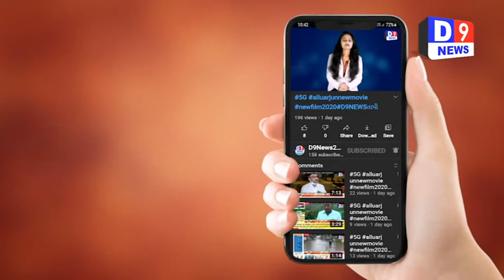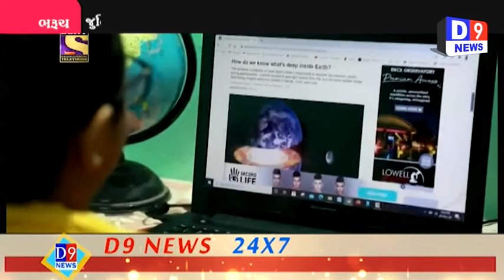“કોન બનેગા કરોડપતિ” જુનિયર શોની હોટ સીટ પર પહોંચી વિજેતા બનનાર અનમોલ